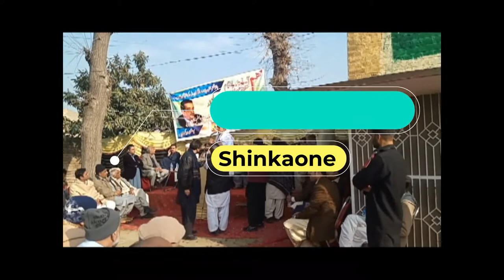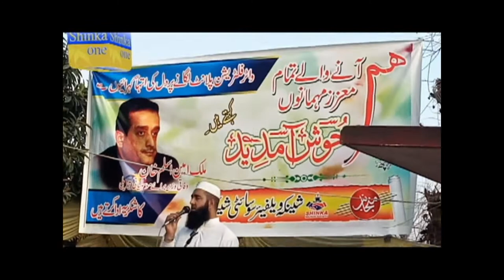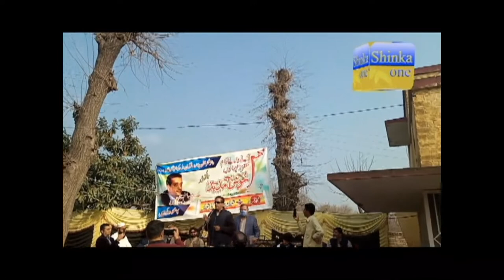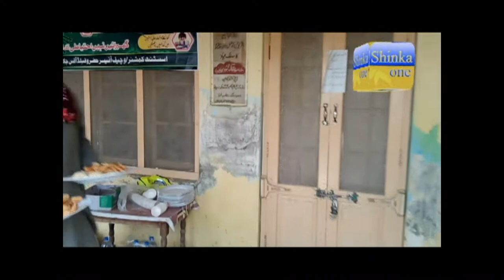malik amin aslam inaugurates water filteration plants in Shinka